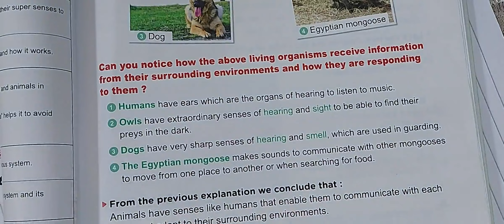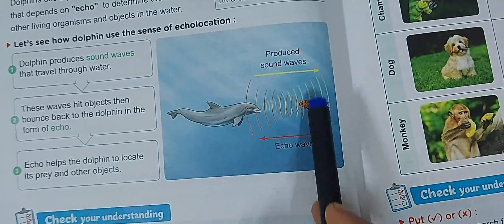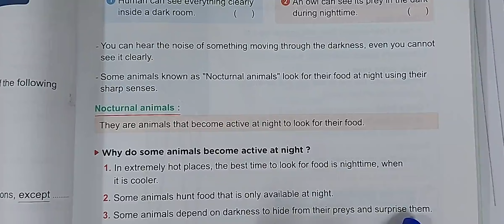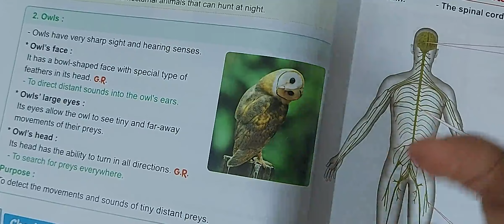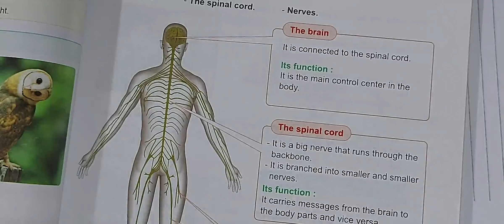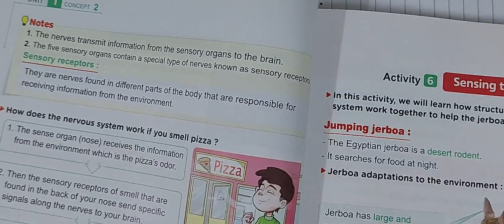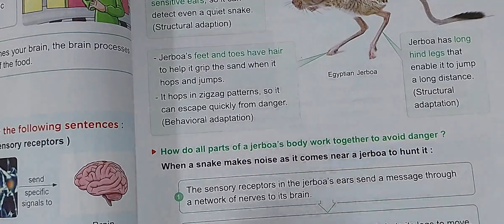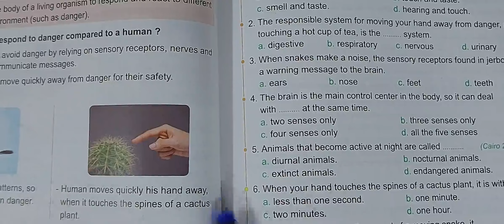prim.4-unit.1- concept .2 -part.1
Senses at work